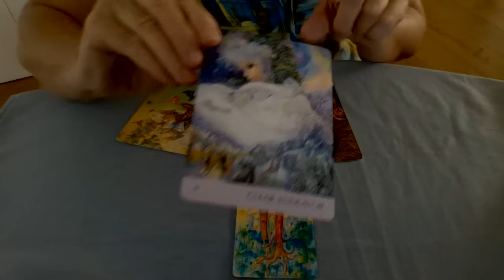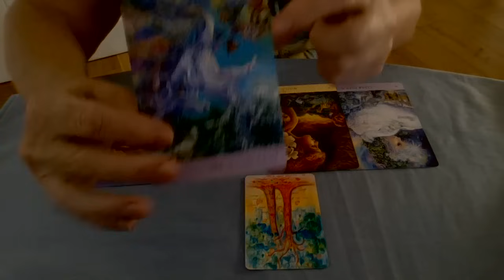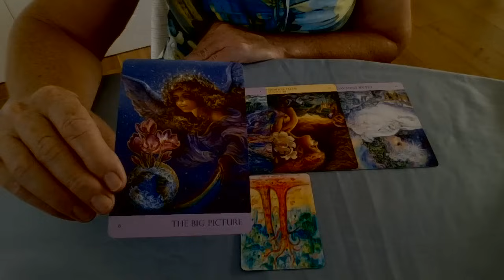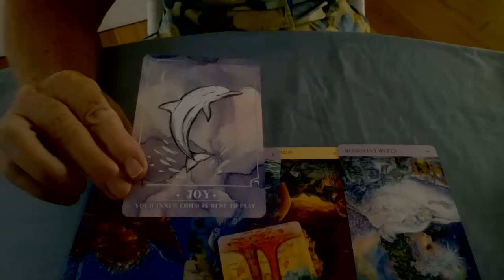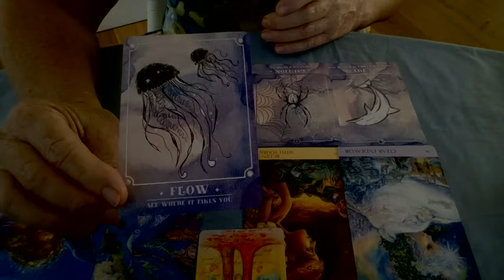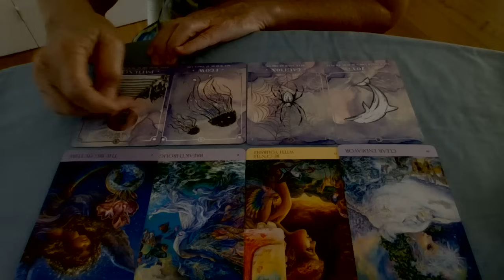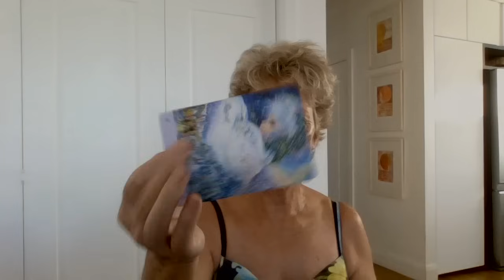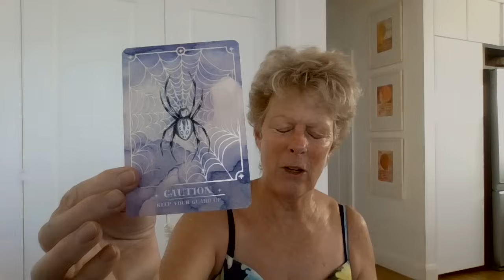Eclipse message from Spirit